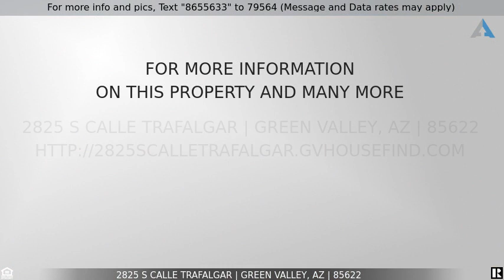Priced at $240,000 - 2825 S Calle Trafalgar, Green Valley, AZ 85622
2825 S Calle Trafalgar

Charming, updated and FURNISHED Desert Hills townhome with MOUNTAIN VIEWS! Enter into a spacious great room ideal for both entertaining and comfortable living. New luxury plank vinyl flooring in common areas. Crisp and clean w/ fresh paint, updated light fixtures, new dual pane vinyl windows (2020). Galley kitchen with pantry closet. Newer plush carpet in the bedrooms, and mountain views from both bedroom windows. Owner's suite has slider to the rear patio and walk-in closet. Baths have new sinks, faucets and new comfort height toilets. SE-facing outdoor space offers STUNNING VIEWS of the Santa Rita Mountains. Abundance of interior storage, plus storage closets off the carport and rear patio. This 1,110 sq.ft. 2 BR, 2 BA home is fully furnished and ideal for full-time or seasonal living.